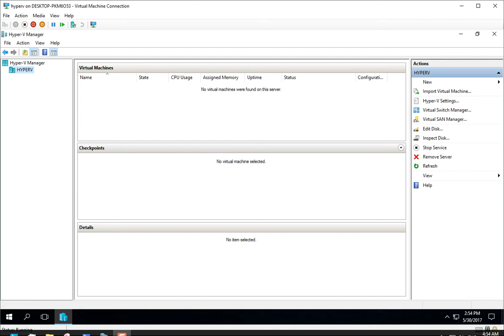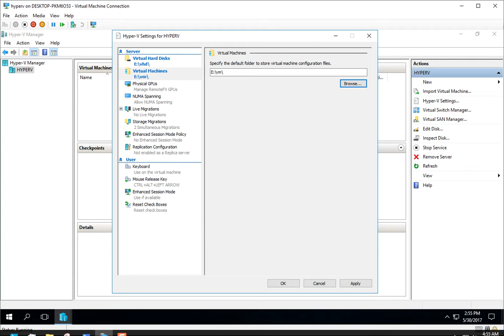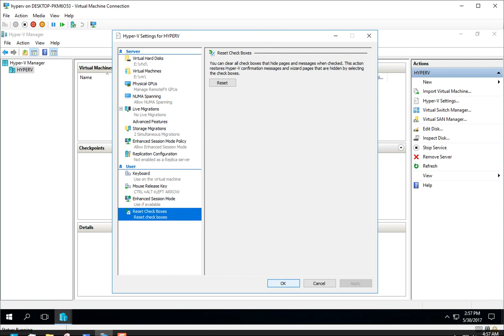Настройки Hyper V [ Windows Server 2016 ]